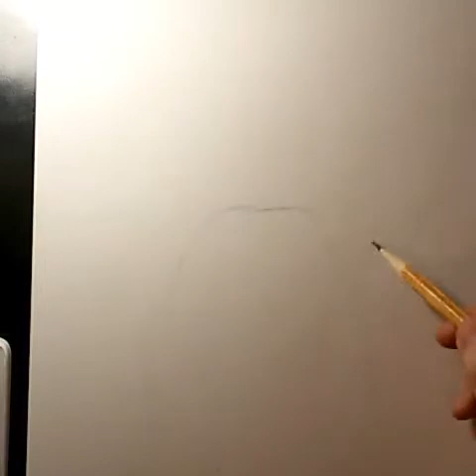Как рисовать ВЕЛЬШ-КОРГИ!